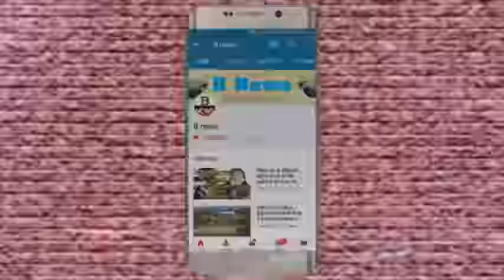गोरखपुर के इस मंदिर में जाने से भूत प्रेत से मिलती है मुक्ति b news durga mandir